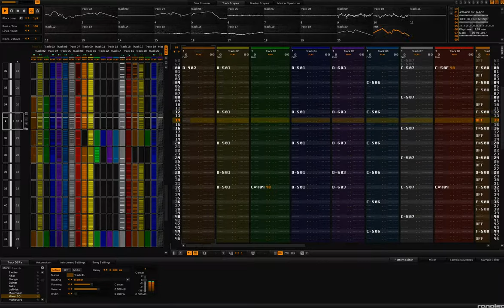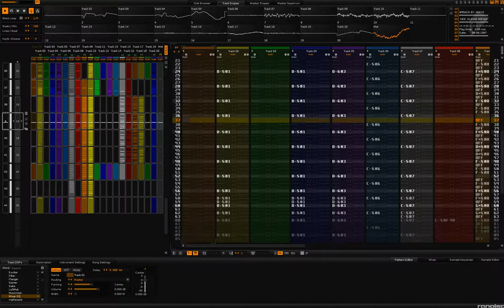Mace - Hee Kleine Meisje!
This track is so bad, everytime I hear it I get a smile on my face :D
As a defense I'll use that I made this in 1997 already, k? ^^

This is about a girl I knew which was pretty small for her age and we all called her "Klein meisje / Little girl" (yes Tamara, thats you!)
I just had to create something musical of that.. Yes, its featuring my own voice.. dont remind me!

Heeft u voor mij een blikje Thundertaste? Want ik heb nogal een ontzettende dorst! ... jeez, how bad does it get! :)